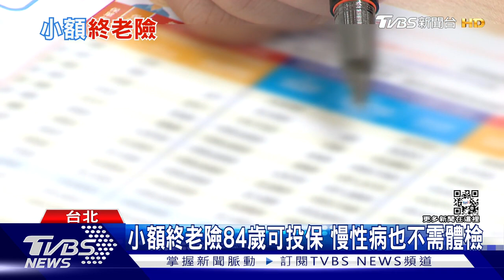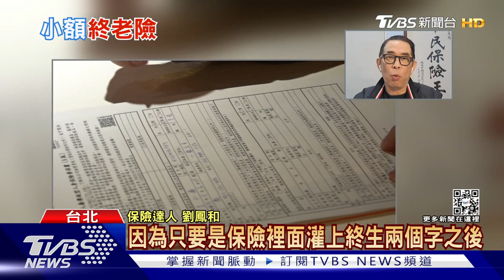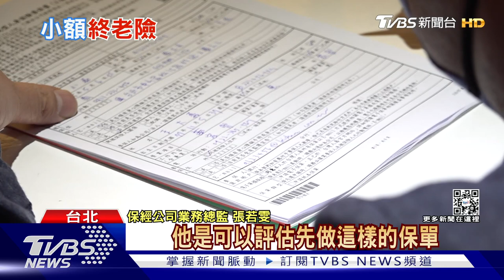圓滿人生最後一程!「小額終老險」近年熱銷 哪些人不適合投保?｜十點不一樣20230227@TVBSNEWS01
為了因應台灣人口高齡化的趨勢，政府近年來推出政策型保單「小額終老險」，由於投保年齡大幅放寬至84歲，而且保費較低、也不需要體檢，因此推出之後頗受民眾歡迎。不過專家提醒，小額終老險的最高保額只有90萬，主要是處理喪葬費等身後事的給付，對於負擔家中經濟的中壯年族群來說，保障相當不足，另外小額終老險投保前3年是空窗期，因此想投保的民眾，還是得仔細撥撥算盤。